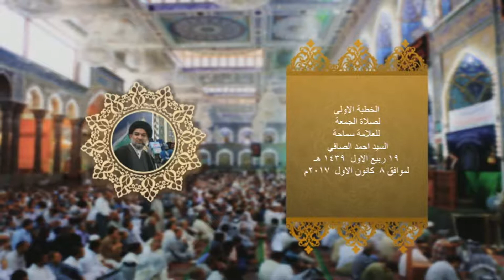خطبة الجمعة لسماحة السيد احمد الصافي الخطبة الاولى 19 ربيع الاول 1439هـ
2- صفحة تويتر..
3- قناة  التيليجرام..
4- صفحة الانستجرام..